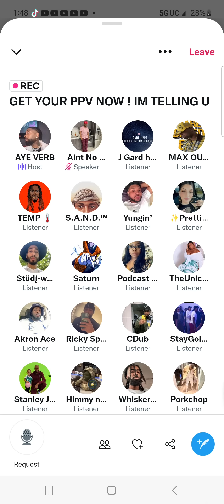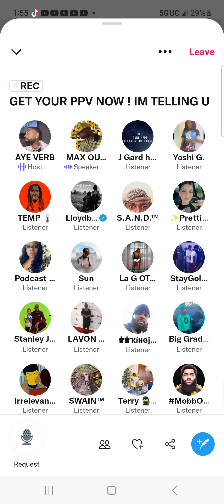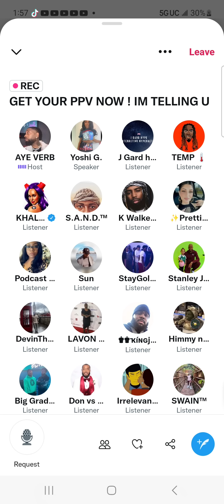Aye Verb ARP goes off on Twitter spaces | Verb wants to end the url